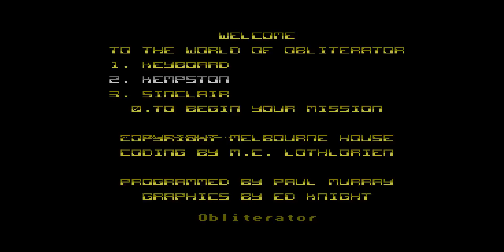OBLITERATOR ENTERPRISE 64 128 INTELLIGENT SOFTWARE SIXTY FOUR ONE TWO EIGHT